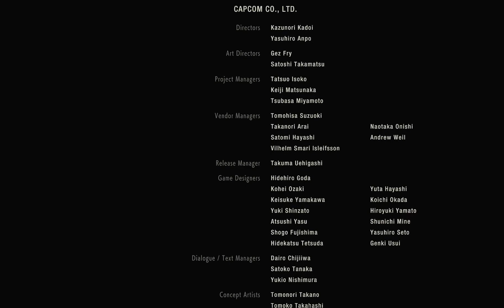RESIDENT EVIL 2 REMAKE : LET'S PLAY FR | LEON A| FINAL PART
Salut a tous , aujourd'hui on ce retrouve pour la partie final
 du let's play sur resident evil 2 remake  , en version rick grimes de walking ;)